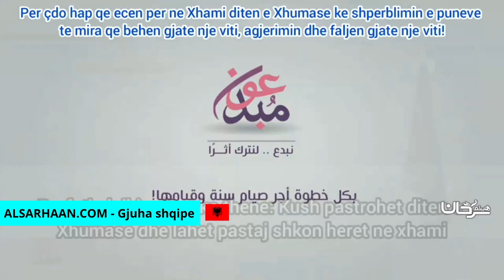Shperblimi I Madh Ne Diten E Xhumase! الأجر العظيم في اليوم الجمعة!